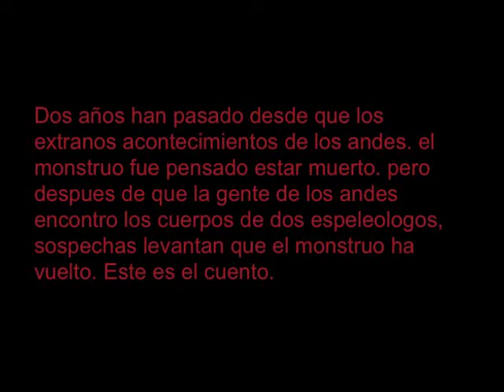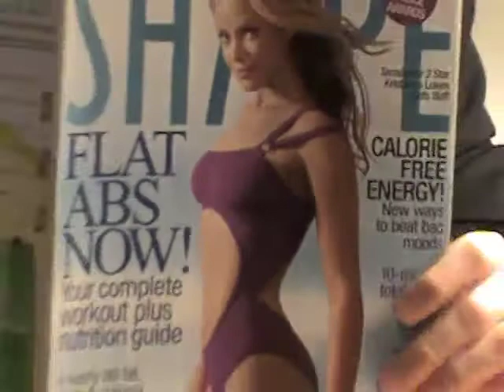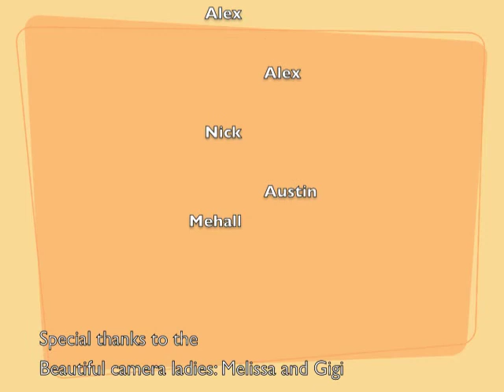Los Andes Tienen Ojos Dos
ENORMOUS THANK YOU TO MATTHEW CUSUMANO WHO STAYED UP TILL 11:30 AT NIGHT HELPING US WHEN HE DID NOT EVEN NEED TO. IF THAT ISN'T THE ESSENCE OF CHRISTMAS SPIRIT THEN I DONT KNOW WHAT IS. AGAIN HUGE THANKS TO MATTHEW AND ENJOY